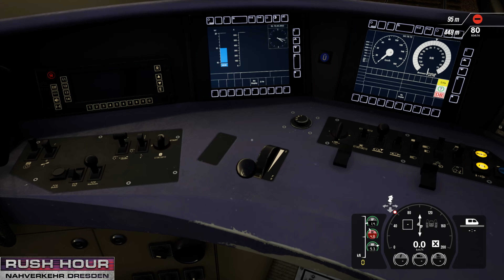S2 Pirna - Dresden Flughafen 4:18am Nahverkehr Dresden Train Sim World 2 Rush Hour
Welcome Railfans to this Train Sim World 2 Timetable Service on the Nahverkehr Dresden starting at 4:18am This shows the detail of the great Lighting System that this Route is known for we hope u all enjoy the gameplay that will be shown after its Premiere up to 4K 60FPS and please do help our you tube channel keep growing by clicking that Subscribe button there will be links at the end of the video to more gameplay and our Train Sim World 2 Playlist..

* Follow Australia Worldwide Gaming also at the Facebook & Twitter for all the latest Information on upcoming Livestreams Links to new Gameplay Premieres and Uploaded videos and much more..

* Australia Worldwide Gaming Livestreams Train Sim World 2 On Tuesdays With Choo Choo Tuesdays , Wednesdays With Mid Week World Of Trains , Every 2nd Friday With The Friday Night Ticket & Saturdays With Saturday Night On The Rails all shows have Full Replays and add to our Train Sim World 2 Playlist..